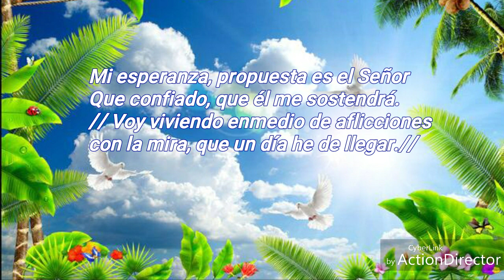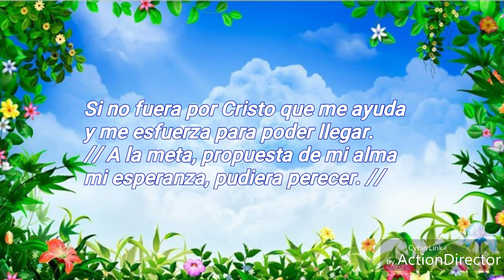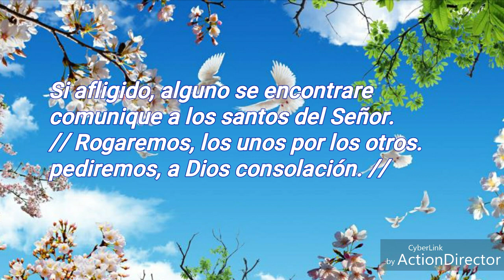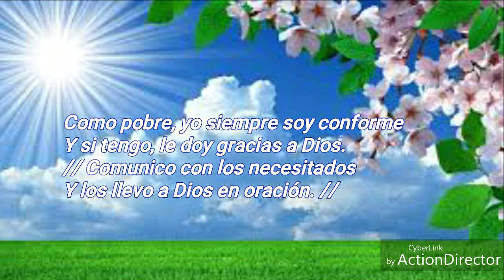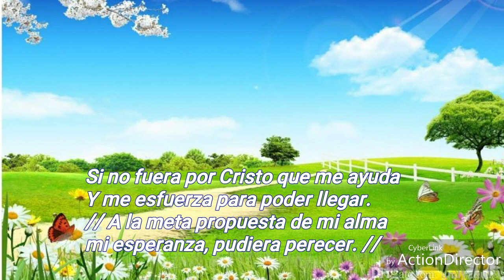Alabanza Apostólica Mi esperanza.